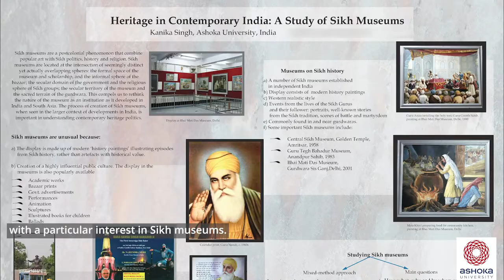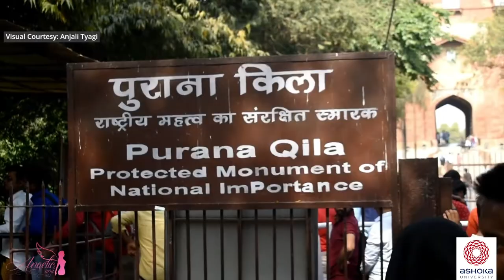Exploring Delhi's History: Heritage Walks and Sikh Museums | A Conversation with Kanika Singh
Kanika Singh is the Director, Centre for Writing & Communication, Ashoka University. She is a historian and the Founder of Delhi Heritage Walks, a group involved in leading heritage walks, designing walking trails, and training volunteers and professionals in the field of cultural heritage. At Ashoka, she teaches courses on Delhi's history, museums in South Asia, visual culture and research writing. She has previously taught at the National Institute of Design Ahmedabad, Ambedkar University Delhi, CEPT University Ahmedabad, IGNOU and the Indian Institute of Tourism and Travel Management NOIDA.

In this video, she talks about her work on Delhi's history, her experiences of leading walks in the city and her recent research on Sikh museums in India. She emphasises a public engagement with questions of heritage and focuses on heritage walks and museums as important platforms for doing so.